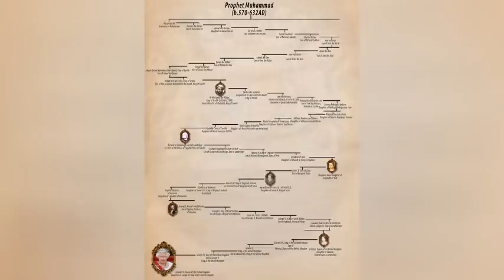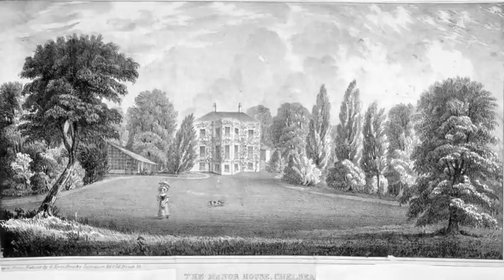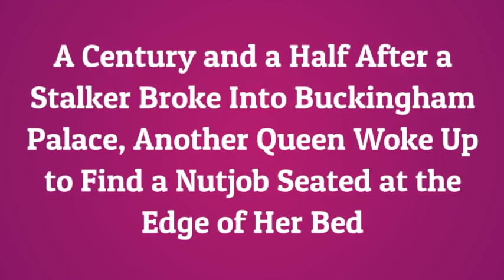Unexpected and Surprising Facts About England's Iconic Queens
In 2018, a Moroccan newspaper made an assertion, that created quite a stir: that it had traced the lineage of Queen Elizabeth II all the way back to the Prophet Muhammad, In reality the queen's descent from the founder of Islam had been known, if not widely since at least 1986. Below are 20 things about that and other lesser-known British queen facts.